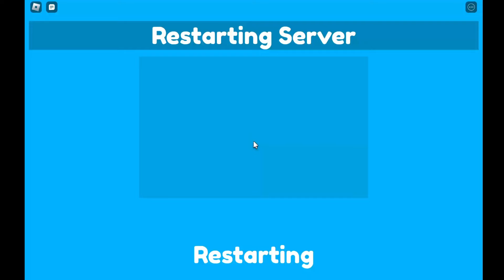Endless mode UPDATE in Toilet Tower Defense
This update is amazing